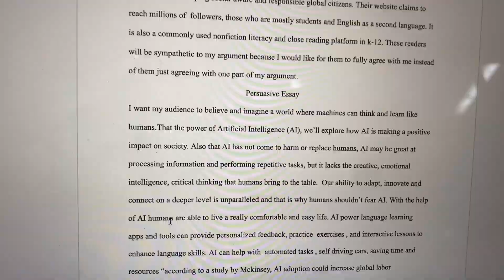VLOGMAS DAY 1 | school vlog, December 1st 🎄…..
Welcome to the first of my daily uploads this December
So excited to start Vlogmas I hope u enjoy! … love u guys